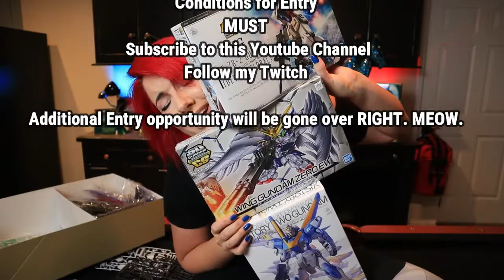Second Entry for Gunpla Community Appreciation Giveaway!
HEY! Here is your chance to double your entry for the Giveaway that is ending TONIGHT at 8:00 pm EST! GOOD LUCK AND THANK YOU GUYS SO MUCH!

I picked these kits from my own beloved local hobby store to just simply give back to the community that I adore beyond measure. I enjoy giving people things and when it's gunpla… whewwww boy.

So listen 🔥VERY CLOSELY🔥 to these
♦️RULES♦️

🌏I am making the ⚡HG RX-78 Beyond Global⚡ a worldwide entry. 🌏

The⚡ MG Ver Ka Victory Two ⚡and the ⚡SD Cross-Silhouette Wing ⚡are US ONLY UNLESS you would be willing to pay shipping costs.

As you all know, shipping is a beast and I just can’t justify paying more than the kit cost to ship. If I could swing it, I would in a heartbeat.

If you already are, you're entered!
There are less people in both those socials so your odds are better!

Contest ends ⚡❤⚡Saturday October 17th at 8:00 pm EST and I'll draw the winners on Sunday October 18th. I'll contact the winners after insuring the entries are valid!⚡❤⚡

How to Prime Gundam Parts for Paint! will update this video soon!)

Tamiya Sharp Pointed Side Cutter Review / Comparison (Look out for an updated review!)

⚡ Items Featured!⚡
HG RX-78 BEYOND GLOBAL
SD Wing Zero EW
MG Ver Ka Victory Two

COME SAY HI!

⚡GEAR USED:⚡
○ My camera